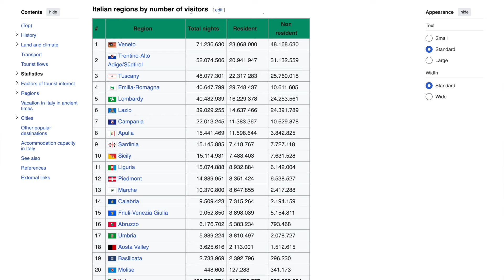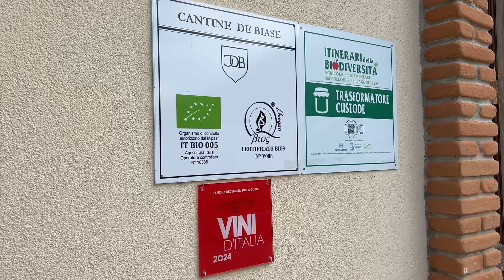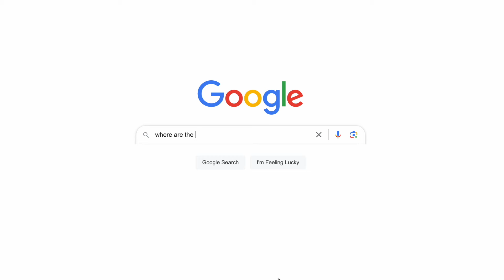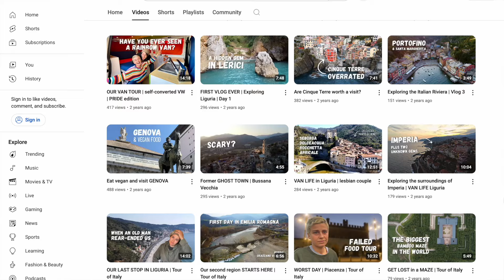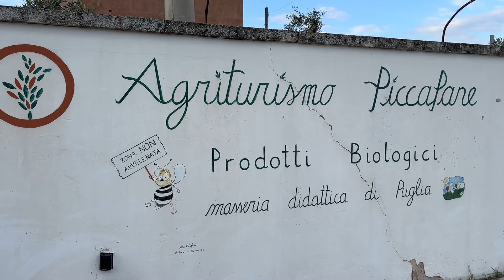Riding a Vespa across Italy (the finale)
460km to become the first couple to ride a @vespa 🛵 all across Italy. 🇮🇹

This epic journey was so special.. not only we got to enjoy the breathtaking views our country always delivers, but also we met amazing people and businesses along the way. I’m forever grateful we got the chance to live such an amazing experience. We’ll keep this crazy adventure close to our hearts ❤️

🍅 gently camped and hosted at Agricola Piccapane, a vegetarian B&B in Salento - Puglia

00:00 intro 👋
00:47 day 10: Basilicata! 🍷
07:19 day 11: Puglia.. 🫒
15:19 day 12: the last day.. 🛵